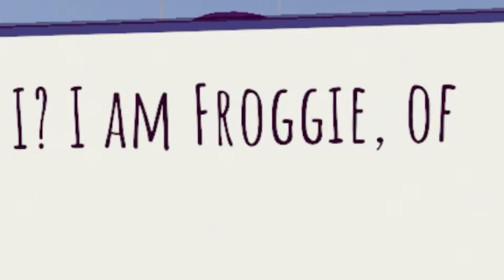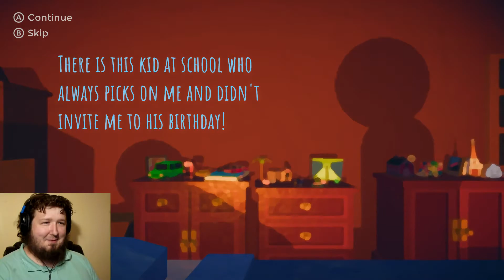Let's Play Rain on your parade part 1 "Messing up peoples sh... stuff"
Ever wonder what life is like for a cardboard cut out of a cloud? wonder no more as I prepare to ruin everyones day as I rain... on there parade!